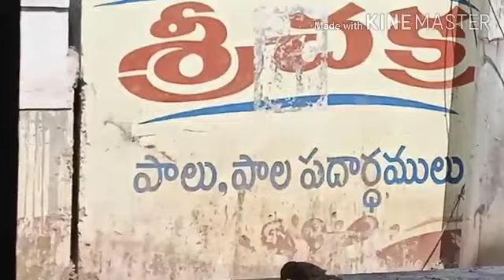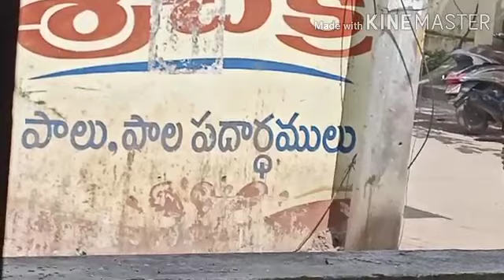''Live & Let Live''(Robo-2) movie Inspired me to do this||Reena's Channel.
)How to care for sparrow's (I tried &succeeded)